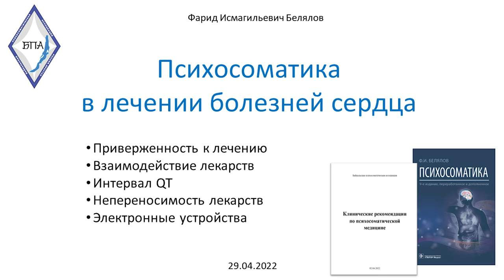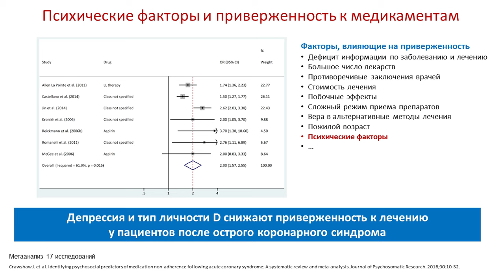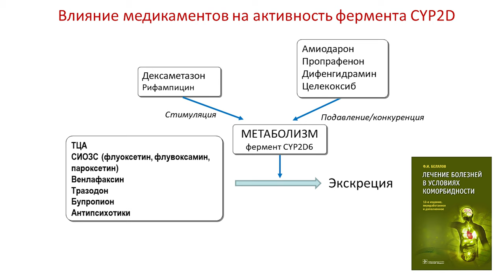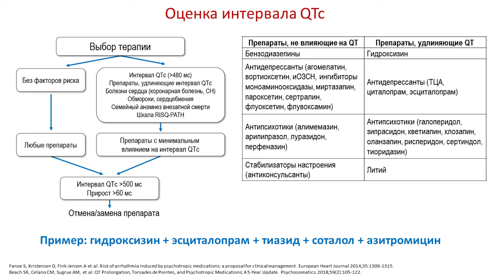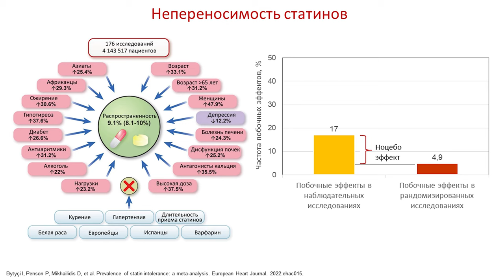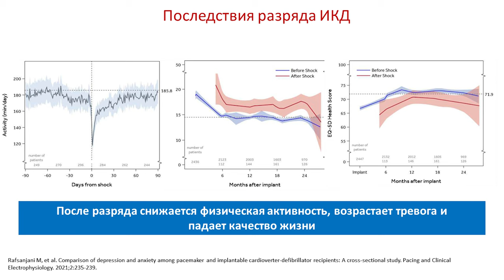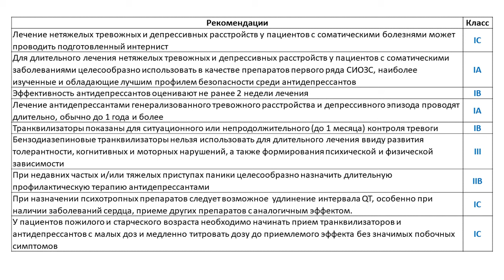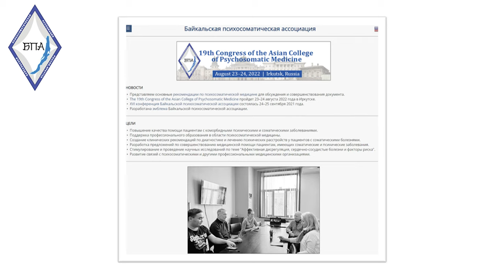Психосоматика в лечении болезней сердца. Томск. 29.04.2022.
В докладе обсуждаются психосоматические аспекты лечения болезней сердца.